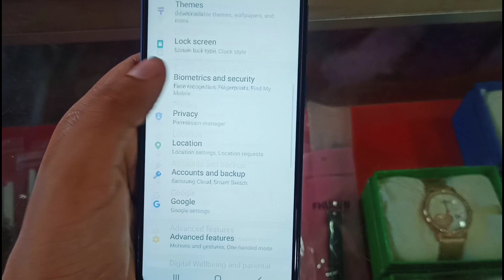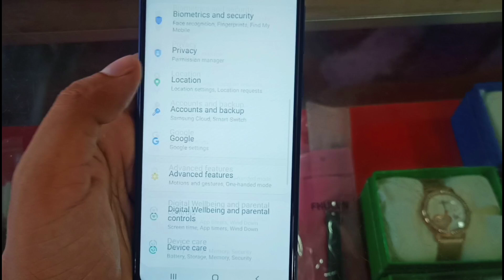Samsung Galaxy A21s review in Bangla | Samsung Galaxy A21s review and price in Bangladesh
Watch Samsung Galaxy A21s review in Bangla, Samsung Galaxy A21s review and price in Bangladesh.

Samsung Galaxy A21s smartphone was launched on May 2020. Galaxy A21s comes with a 6.50-inch touchscreen display with a resolution of 720x1600 pixels. Samsung Galaxy A21s is powered by a 2GHz octa-core Samsung Exynos 850 processor. Galaxy A21s comes with 4GB of RAM. The Samsung Galaxy A21s runs Android 10 and is powered by a 5000mAh non-removable battery. The Samsung Galaxy A21s supports proprietary fast charging.

As far as the cameras are concerned, the Samsung Galaxy A21s on the rear packs a 48-megapixel primary camera with an f/2.0 aperture; a second 8-megapixel camera with an f/2.0 aperture; a third 2-megapixel camera with an f/2.4 aperture and a fourth 2-megapixel camera with an f/2.4 aperture. Galaxy A21s sports a 13-megapixel camera on the front for selfies, with an f/2.2 aperture.

The Samsung Galaxy A21s runs One UI based on Android 10 and packs 64GB of inbuilt storage that can be expanded via microSD card (up to 512GB) with a dedicated slot. The Samsung Galaxy A21s measures 163.60 x 75.30 x 8.90mm (height x width x thickness) and weighs 191.00 grams. It was launched in White, Black, and Blue colours.

Connectivity options on the Samsung Galaxy A21s include Wi-Fi, Bluetooth v5.00, and NFC. Sensors on the phone include fingerprint sensor.

As of may 2020, Samsung Galaxy A21s price in Bangladesh starts at BDT. 19,900.